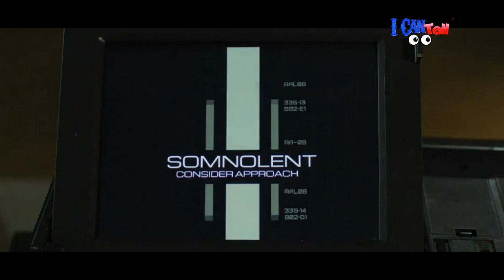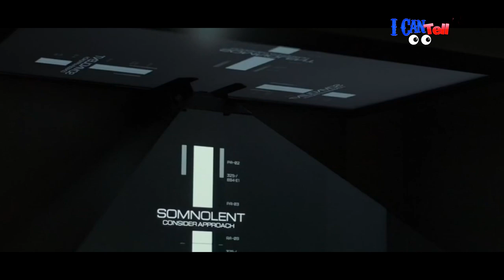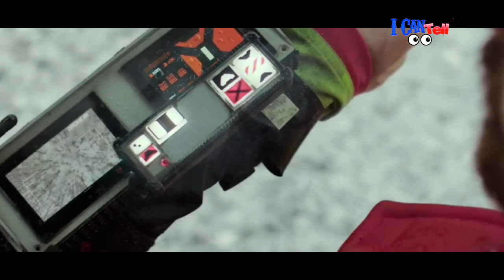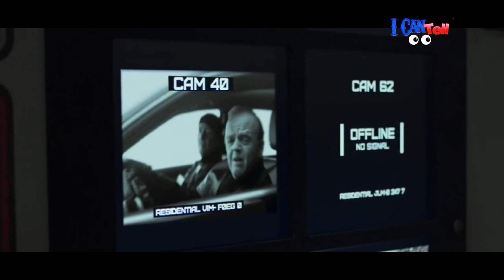Kehamilannya belum sempat disampaikan kepada suaminya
Cerita fiksi futuristik yg sangat menarik dan mempunyai ending yg membuat kita kaget @ictmovie